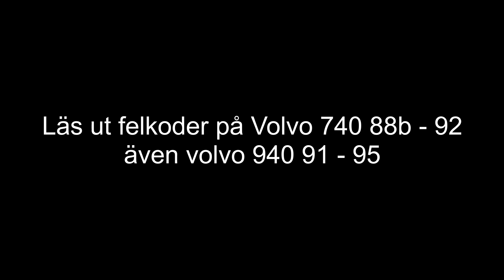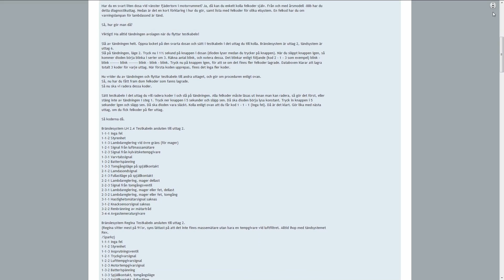How to: Läsa ut felkoder Volvo 740 88b - 92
Hur du gör för att läsa felkoder på en Volvo 740 88b - 92. Fungerar även på 940 och kanske några fler volvomodeller till och med 95.

År 1995 tog Volvo bort dosan i motorrummet och ersatte den med en OBDII-kontakt i armstödet mellan sätena fram i bilen.